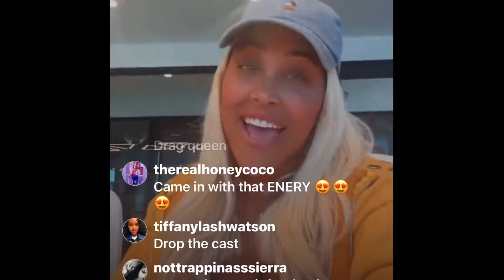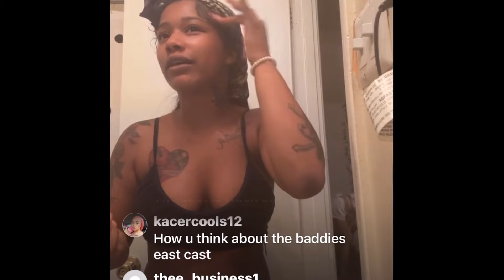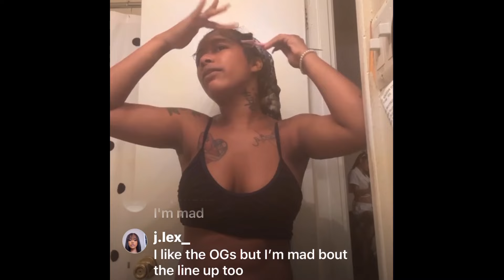Baddie East Rejects! BGC Cuzzxo Wants All The Smoke With Chrisean!👀Are Chrisean And Tesehki Cool?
Zeus Baddies East Lineup Is CRAZY! Chrisean Rock And Tesehki! Blueface Sidechick Cuzzxo Calls CAP!

Amazon Is Offering FREE 30-Day Prime Membership. Shop And Save! All Of Your Must-Haves At Your Finger Tips! Click My Link Below To Get Started NOW!

*Try Amazon's TRY BEFORE YOU BUY Prime Day Deal! (clothing & accessories only)

1) Choose Up To 6 Items
2) Only Pay For What You Keep
3) Free And Easy Returns

Equipment Mic://
*Samson Technologies Q9U Dynamic Broadcast Microphone, XLR/USB, Black

Red Flags Don't Wave A Guide To Navigating A Narcissist.
Written By Lisa Blonae

 BOSS CHIC /BEAUTY/SELF HELP
For Those Who Crave A Higher Lifestyle!

*Higher Vibes Apparel Merchandise Coming Soon
*Falana Beauty

Thanks For Hangin' Out With Me @BLONAEMEDIA. Become A Member And Enjoy Perks:
Access To Raw Footage Videos, Exclusive Content, And More

1) Choose Up To 6 Items
2) Only Pay For What You Keep
3) Free And Easy Returns

*Falana Beauty